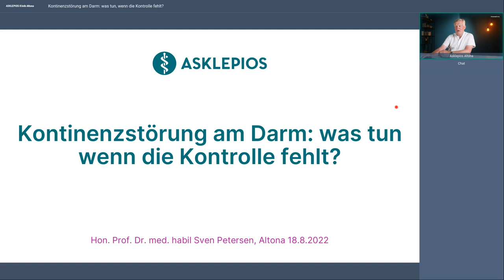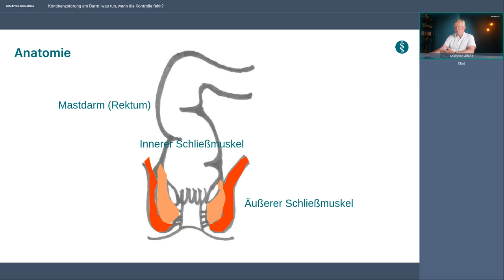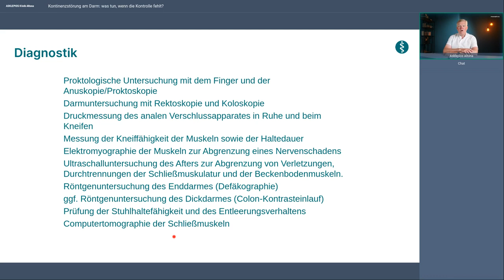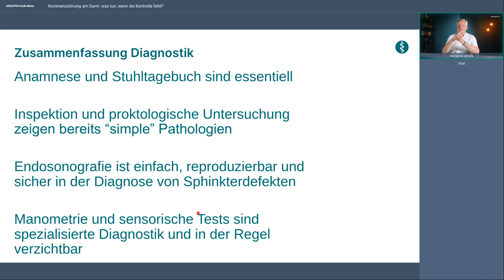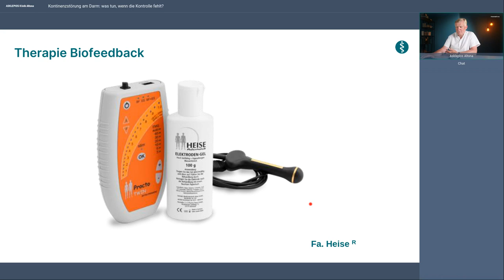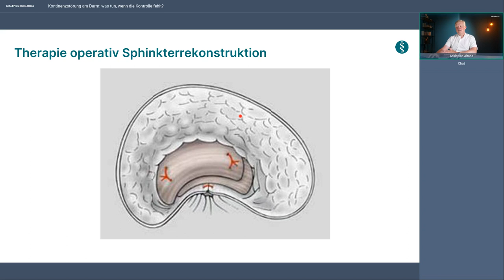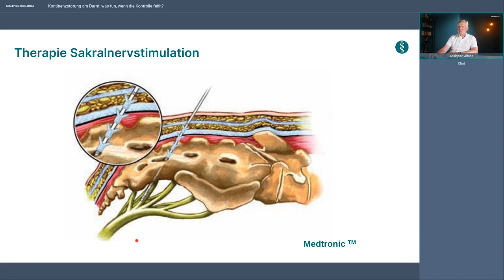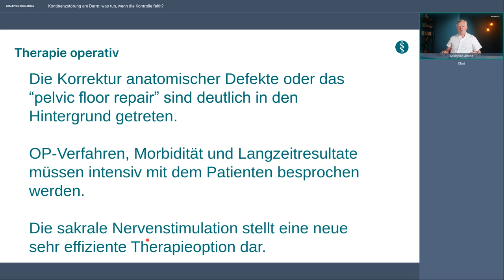Kontinenzstörung am Darm: Was tun, wenn die Kontrolle fehlt? | Webinar der Asklepios Klinik Altona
Ist die Haltefunktion des Enddarms beeinträchtigt, liegt eine Stuhlinkontinenz vor und damit meist eine erhebliche Beeinträchtigung der Lebensqualität. Die moderne Behandlung dieser Funktionsstörung zielt vorrangig darauf ab, die Kontinenzreserve zu erhalten und die Funktion des Kontinenzapparates zu verbessern. Dabei spielt die Behandlung durch operative Eingriffe nur eine untergeordnete Rolle. Die führende Behandlungsoption ist die zielgerichtete Beübung der Schließmuskelfunktion und damit einer Verbesserung der Kontinenzleistung. Nach sorgfältiger Anleitung kann eine sogenannte Biofeedback Behandlung die Schließmuskelfunktion erheblich verbessern. Sollte diese Maßnahme nicht ausreichen, stehen aber noch weitere Möglichkeiten bei Kontinenzstörungen am Darm zur Verfügung. Prof. hon. Dr. Sven Petersen informiert und beantwortet anschließend Ihre Fragen.